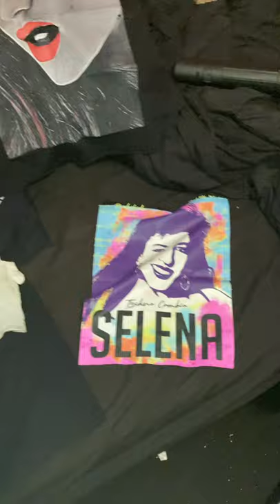Testing out new vacuum!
I got a new wet/dry vacuum so I tested it out to see what kind of power it has. More content to come soon!